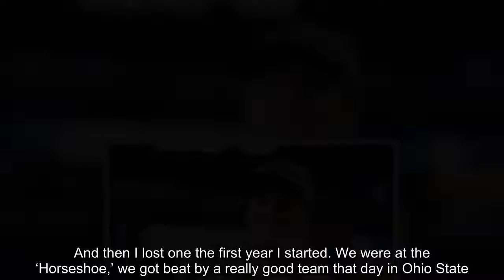On the latest episode of the popular SiriusXM podcast “Let’s Go! With Tom Brady, Larry Fitzgerald an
On the latest episode of the popular SiriusXM podcast “Let’s Go! With Tom Brady, Larry Fitzgerald and Jim Gray”, Brady reminisces about his college football days with the Michigan Wolverine's after their big win against the Ohio State Buckeyes. “I was fortunate to be a part of that [Michigan-Ohio State] rivalry in five games that I…